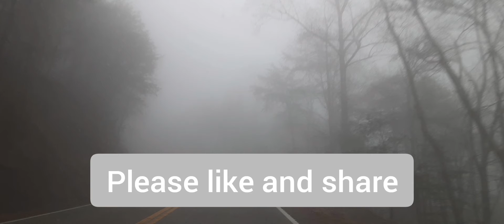Navigating Grief Meditation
Everyone experiences loss at some point in time. Whether it be loss of a relationship, loss of self or a loss of a person. We each handle it differently. While one person may shut down another person might act out. While one person might cry and seek comfort another may avoid completly. Mourning, loss, grief is a process. You are mourning your memories. You are mourning your thoughts of the future. You are mourning what could have been. Your grief is personal. How you grieve is personal. To help you move forward, we are going to meditate and focus on the breath. This is a great tool because it calms the mind and helps focus on the present. This can be difficult when facing sadness and loss because your mind is full of emotions. This meditation will help you to move forward in a positive way.